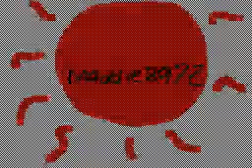Chasing the Sun (20 fans MV)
YEP 20 fans on Flipnote Hatena! SO HAPPY! never thought i'd get past four fans xD
One part messed up a little... It's somewhat better quality on the DSi... but oh well.
Edit: OMG I NOW HAVE 21 FANS :D
EDIT: 22 FANS NOW :D
Edit: more than 22 fans (XD) and the messed up part fixed itself.